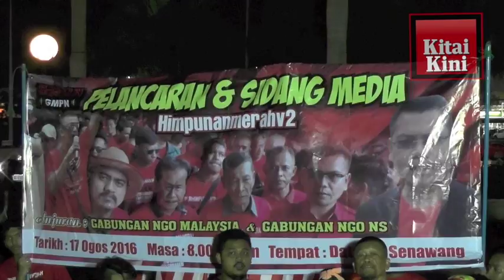Majlis Pelancaran Baju Merah Versi 2.0 Negeri Sembilan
Kira-kira 500 peserta himpunan merah versi 2.0 memenuhi dataran Senawang,Negeri Sembilan malam tadi.Ia sebagai suara kumpulan berkenaan bagi menghalang penganjuran himpunan bersih 5.0 pada hujung bulan ini.